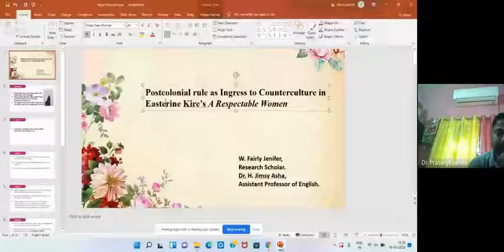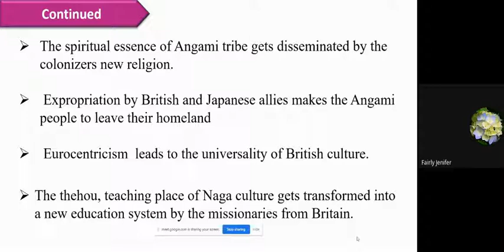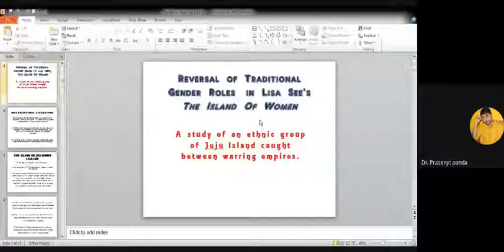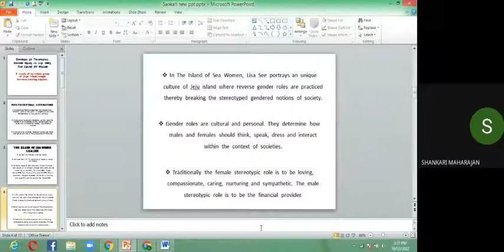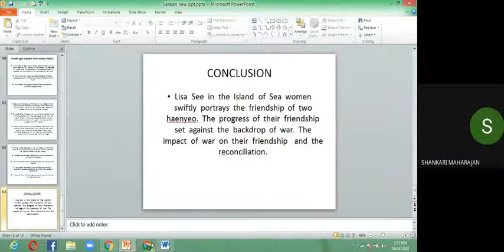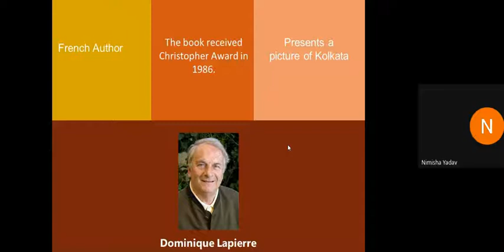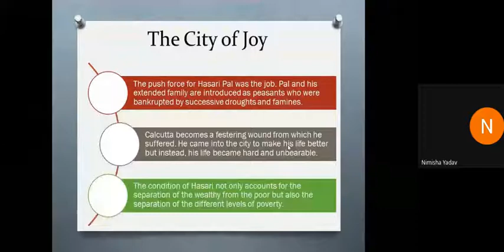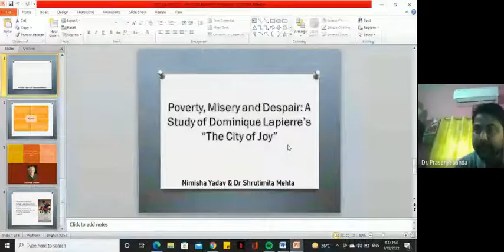Commonwealth Literature - Comprehensive & Critical Perspectives Gmt-7)-7